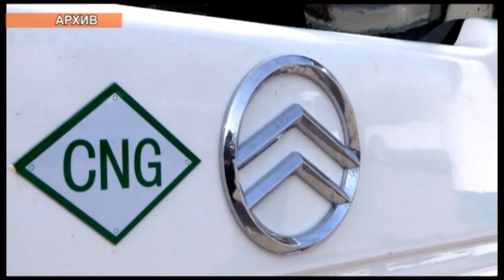Первый день рождения отметил крупнейший пассажироперевозчик Шымкента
Первый день рождения отметил сегодня крупнейший пассажироперевозчик Шымкента. В свой личный праздник руководство компании отметило лучших из лучших сотрудников ТОО «Гринбас». Секретом успеха руководство и сотрудники компании поделились с нашей съемочной группой